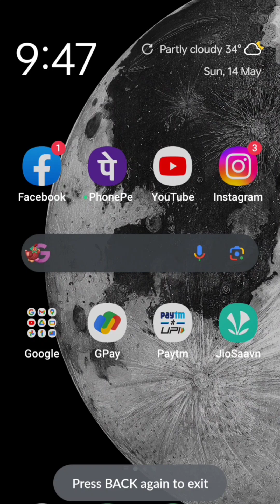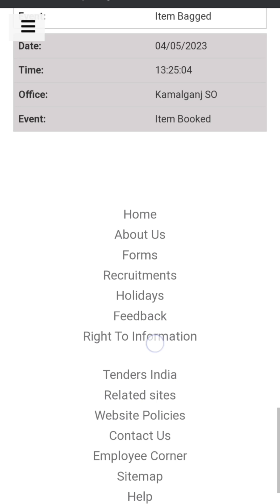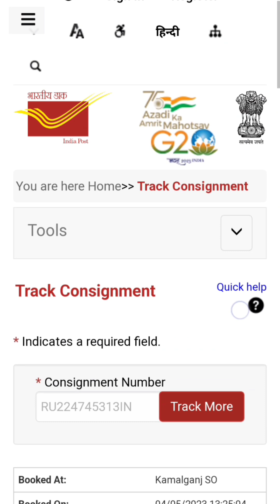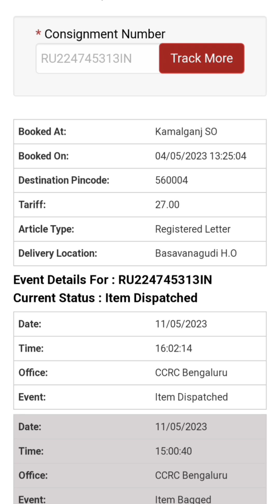Indian post ko kaise track kare || consignment kaise track kare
Indian post ko kaise track kare
consignment kaise track kare

is video ko banane ka Karan hai sirf education aur knowledge is video mein maine aapko bataya hai ki Indian Post ko kis prakar se aap track kar sakte hain ya track karne ka Tarika agar aapke pass mein consignment number hai to aap kis prakar se Indian Dak ko ya post ko track kar sakte hain